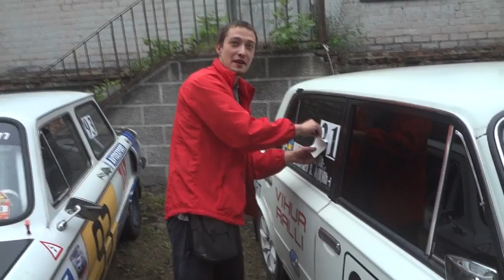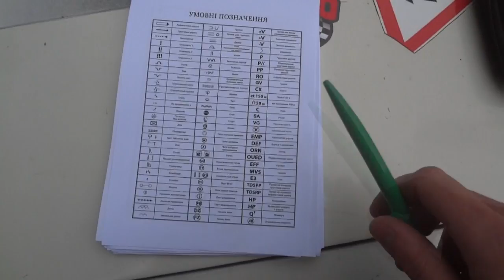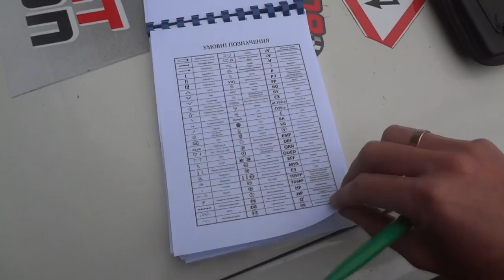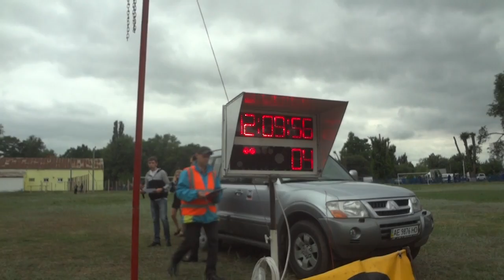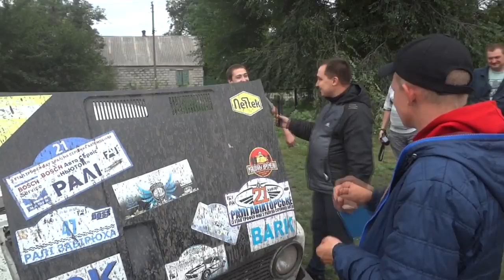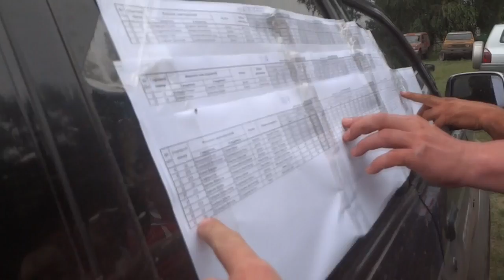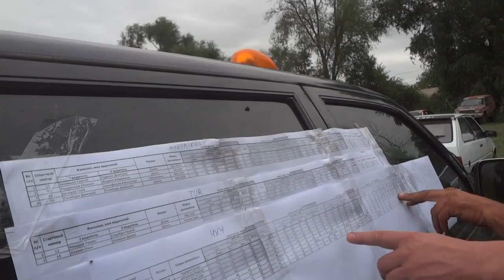Ралли "Самара". Туристический сбор. Первое место за Ежиком и Белкой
Сначала я даже не думал снимать видео, но когда за день до гонок пошел дождь, я понял,что будет весело)) Так и получилось))